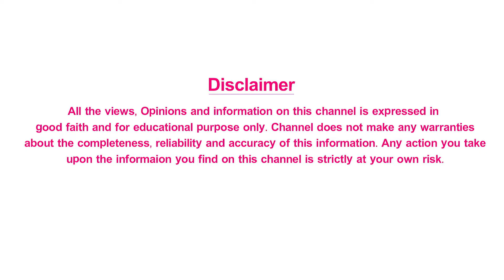అత్యధిక రెమ్యునరేషన్లతో దూసుకెళ్తోన్న సౌత్ ఇండియన్ హీరోస్ | Top Remunerations Of South Heroes